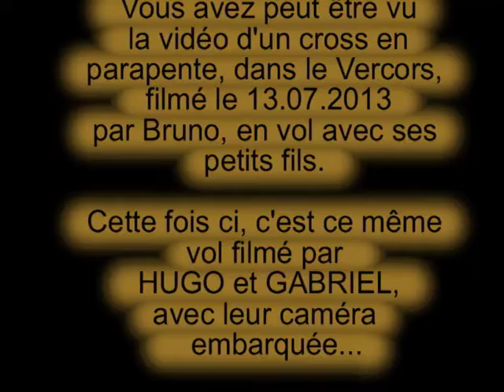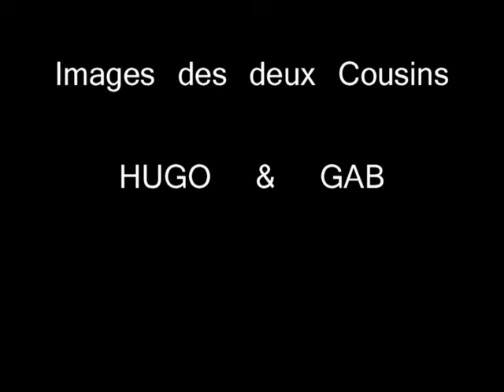13 juillet 2013 - Vercors 2°partie - Vol filmé par Hugo et Gabriel -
Le 13 juillet 2013, cross parapente dans le VERCORS
Une première vidéo d'un vol de Bruno avec ses petits fils a été diffusée sur YOUTUBE.
Ce même vol a été filmé par les caméras embarquées d'Hugo et de Gabriel, ces images font l'objet de cette nouvelle vidéo.